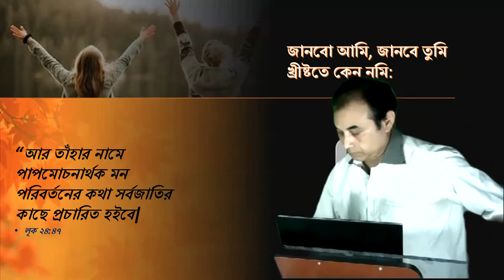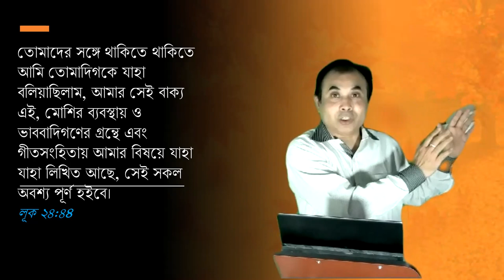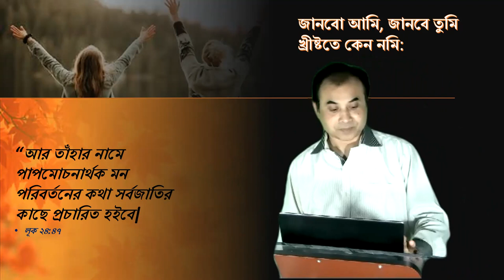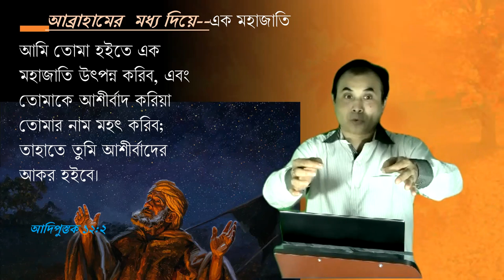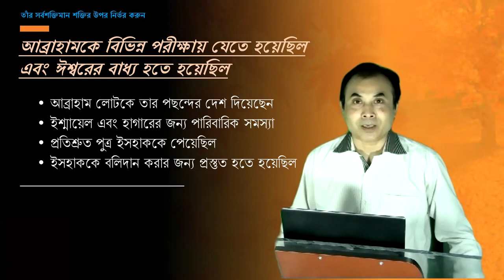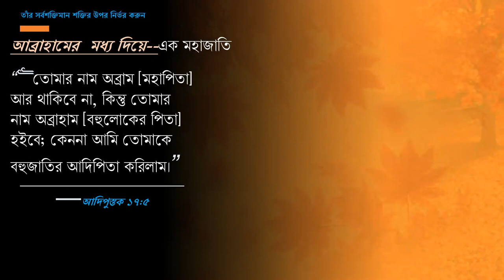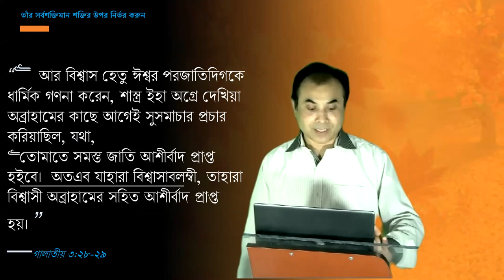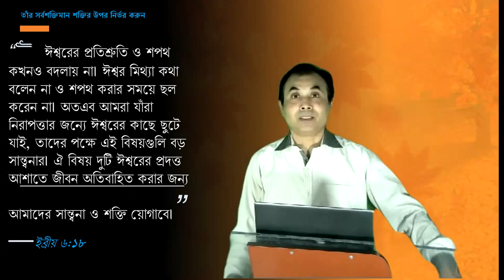জানবো আমি, জানবে তুমি খ্রীষ্টতে কেন নমি:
“আর তাঁহার নামে পাপমোচনার্থক মন পরিবর্তনের কথা সর্বজাতির কাছে প্রচারিত হইবে|
লূক ২৪:৪৭
Sermon 19022023